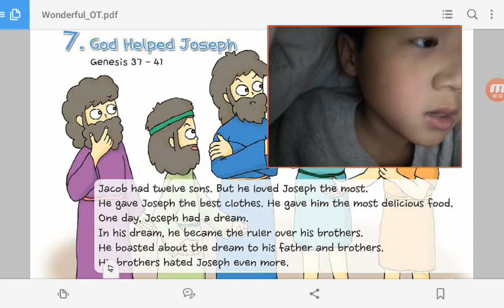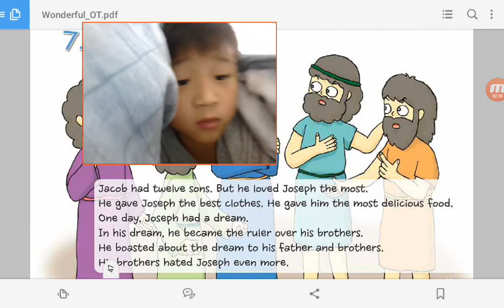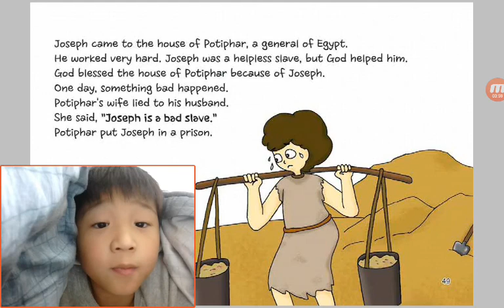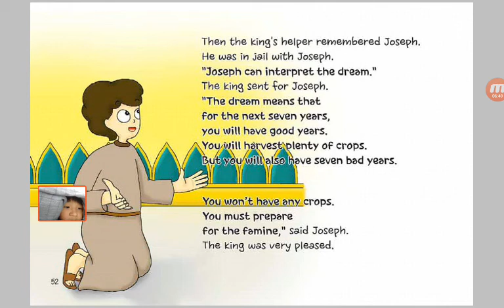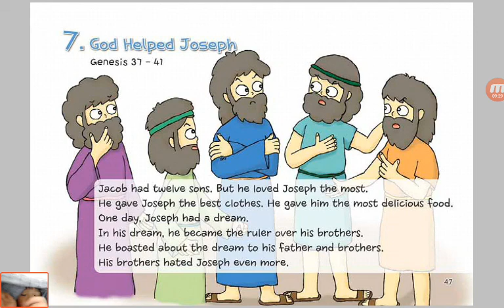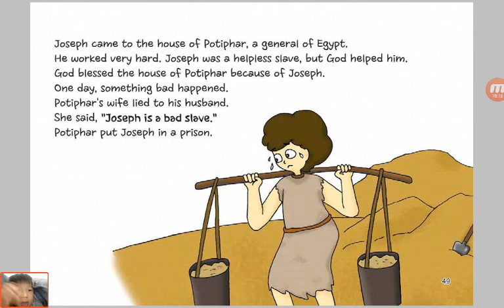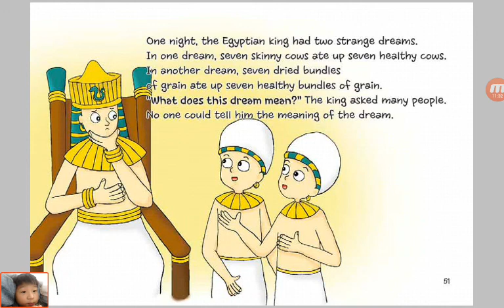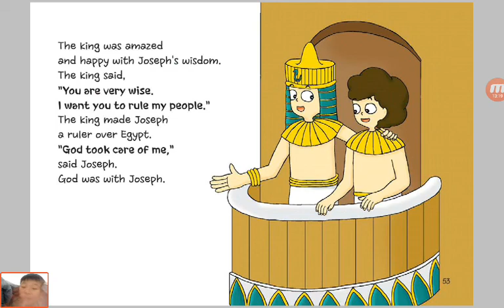‹Kids›Soo：7 God Helped Joseph in Genesis 37